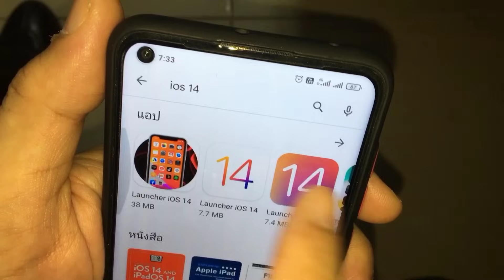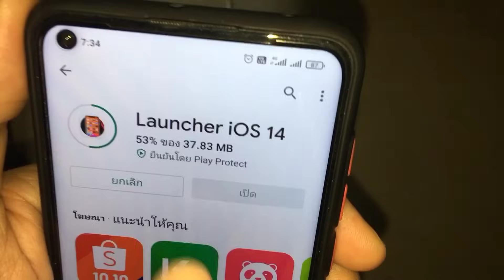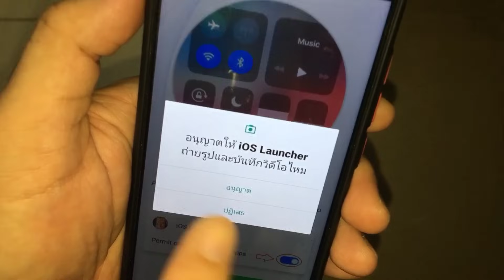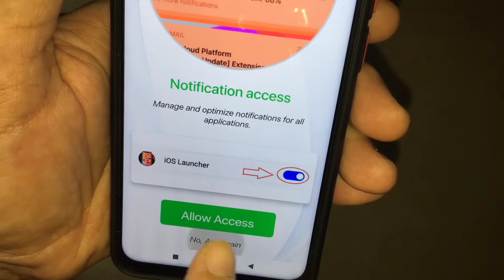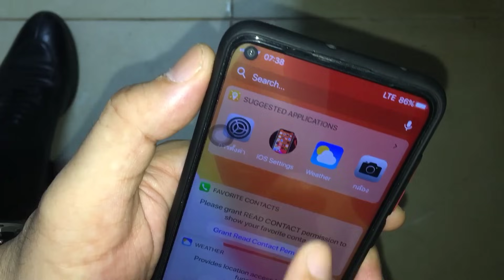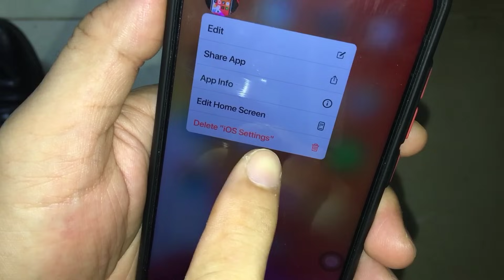ลง Launcher ios 14 ในมือถือ android ทุกรุ่น ทุกยี่ห้อ